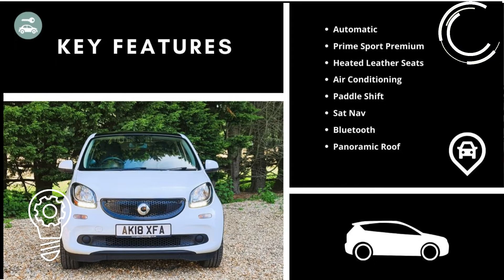SMART FORFOUR HATCHBACK PRIME SPORT PREMIUM (2018/18)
Tridion Safety Cell in White Solid Paint
Leather - Black with Grey Stitching
with16in Alloy Wheels - 8-Y-Spoke Painted Black
Breakdown Kit with Air Compressor and Sealant
Brushed Stainless Steel Sports Pedals with Rubber Studs
Central Locking with Radio Remote Control - Visual Locking-Verification Signal and Folding Key
Centre Console with Pull-Out Tray and Double Cup Holder
Cool and Audio Package with Automatic Climate Control
Crosswind Assist
Cruise Control with Speedtronic Variable Speed Limiter
ESP - Electronic Stability Programme
Electric Windows
Exhaust System with Chrome Plated Tailpipe
Gearshift Lever - Trimmed Leather
Heated Seats for Driver and Front Passenger
Hill Start Assist
ISOFIX Child Seat Attachment Points on Rear Seats
LED Daytime Running Lights
Load-Lashing Eyes in Luggage Compartment
Lockable Glove Compartment
Lowered Suspension - 10mm
Luggage Compartment Cover
Panoramic Roof with Sun Protection
Passenger Seat Backrest Foldable Down For Through Loading
Pre-installation for iPad Cradle on Driver and Front Passenger Seat Backrest
Premium Equipment Line
Readyspace Seats at Rear with Removable Cargo Box
Rear Seats - Backrest 50:50 Split with Cargo Position
Seat Belt Reminder for Driver and Passenger
Steering Wheel - 3-Spoke Multi-function-Sports-Leather-Gearshift Paddles
Storage Compartment in Front Doors
Sunglasses Holder